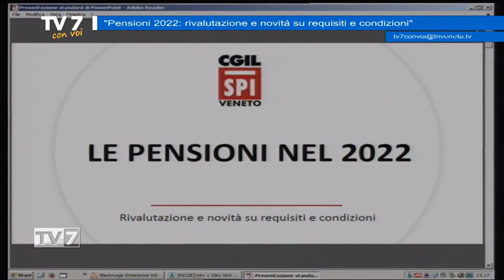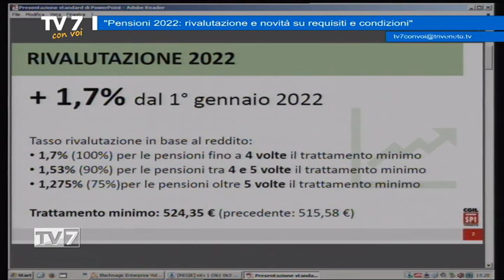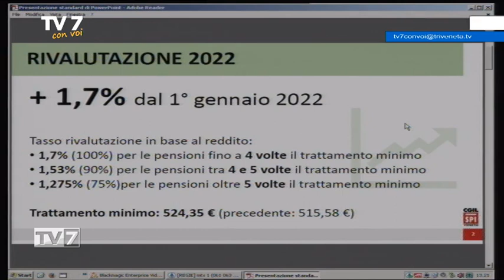Pensioni 2022: rivalutazione e novità su requisiti e condizioni - Tv7 con Voi 14/1/22 (1 di 3)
Pensioni 2022: rivalutazione e novità su requisiti e condizioni - Tv7 con Voi 14/1/22

Ospite:
- Pier Giorgio Carrer, Spi Cgil Venezia Responsabile del Dipartimento Previdenza
- Giuliana Lancisi, Spi Cgil Verona Segretaria con delega alla Previdenza